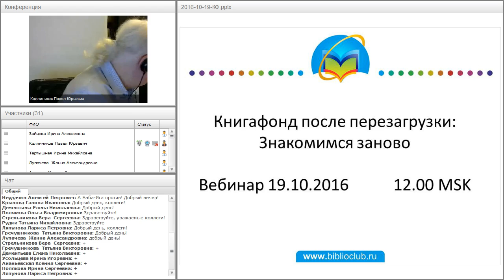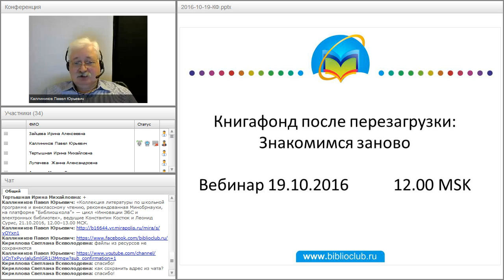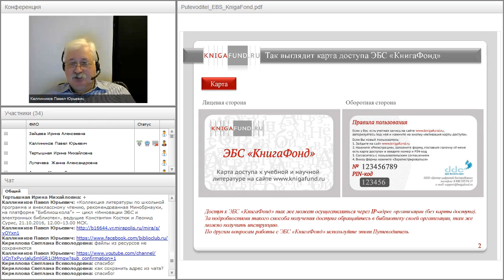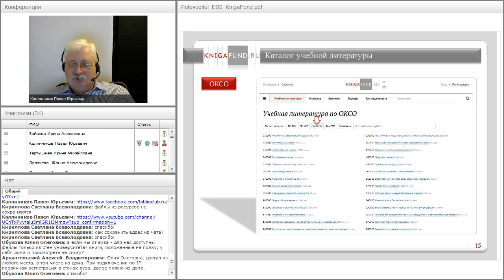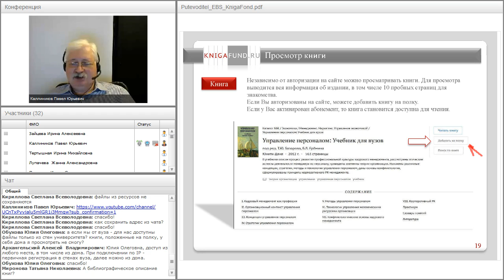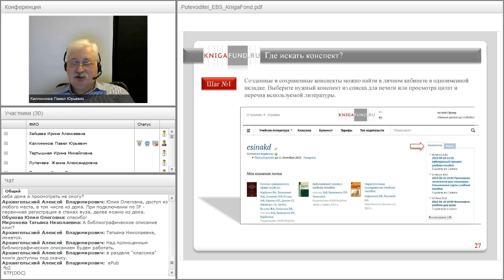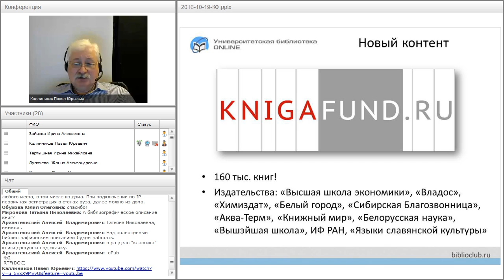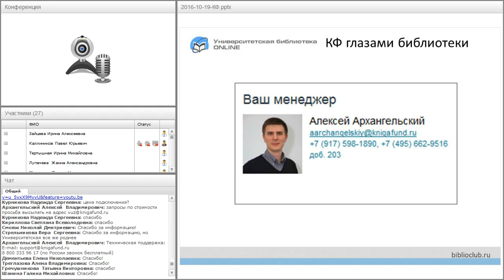Книгафонд после перезагрузки: Знакомимся заново.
Вебинар "Книгафонд после перезагрузки: Знакомимся заново" прошёл 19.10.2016 года.